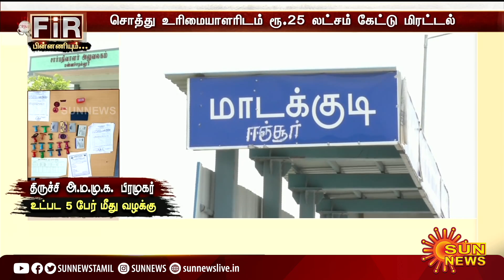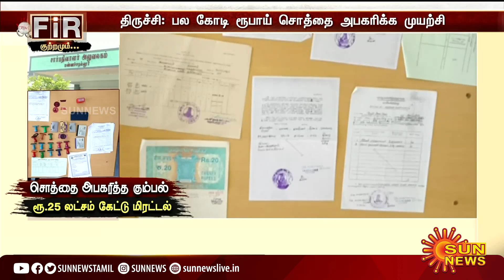உரிமையாளரிடம் இருந்து சொத்தை அபகரித்த அ.ம.மு.க. பிரமுகர்.. அடுத்து காத்திருந்த அதிர்ச்சி..| Sun News